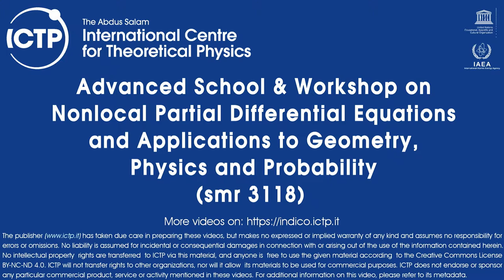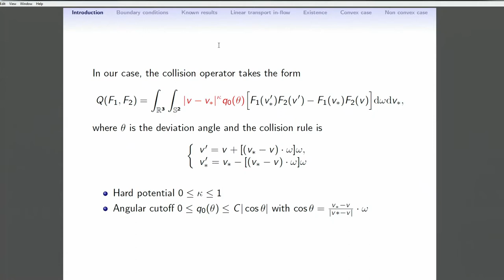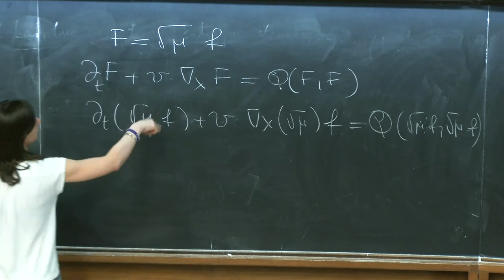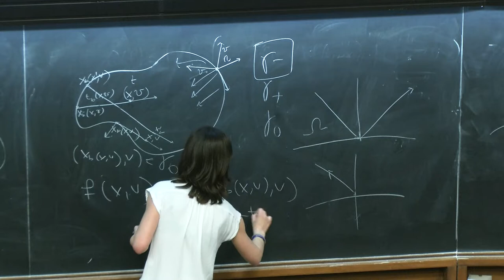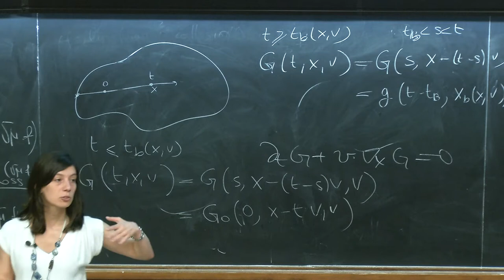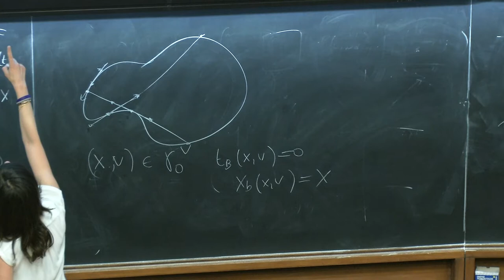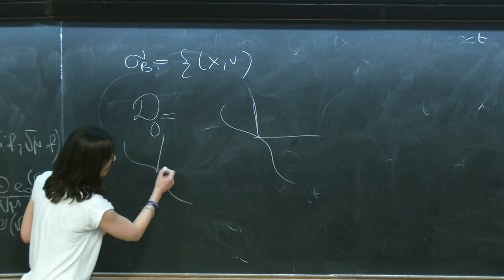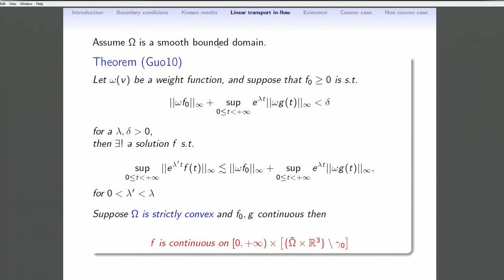Regularity of the Boltzmann equation in bounded domains - I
Speaker: Tonon, D. (Université Paris Dauphine – CEREMADE, Paris)
2017_05_23-14_00-smr3118